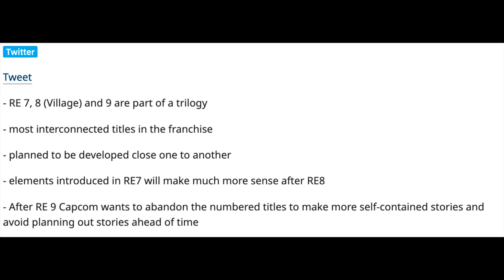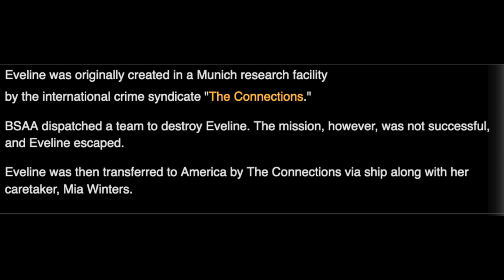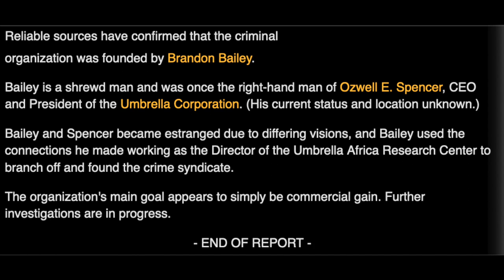Resident Evil 9 Discussion | Story, Returning Characters, Ethan Is Alive? (RE10 Being the End?)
With Resident Evil Village finally out I take a dive at discussing what direction RE9 will go into along with what Characters will return, Ethan's potential survival and how Resident Evil X can serve as a celebration of all the previous trilogies. Enjoy.